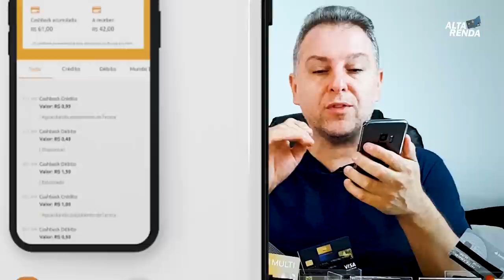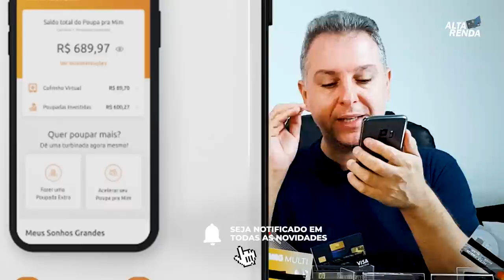💳Meu BMG | Lança novo programa de Benefícios, CashBack de graça sem SEM TARIFAS, SEM ANUIDADE.